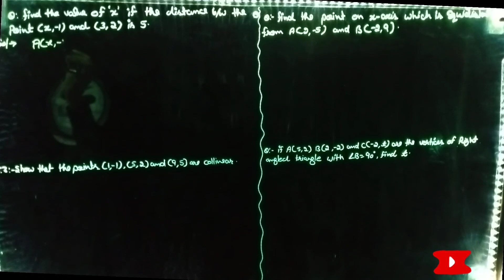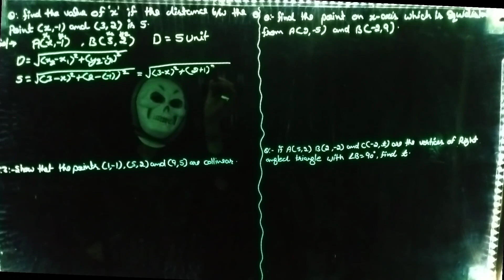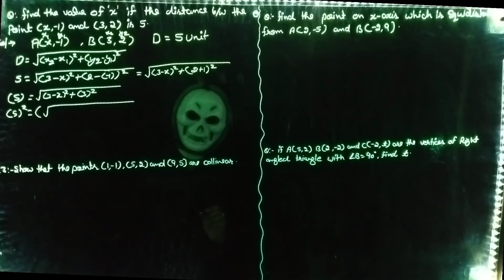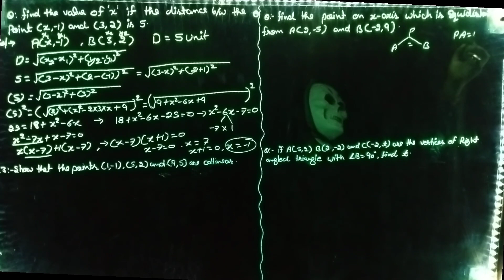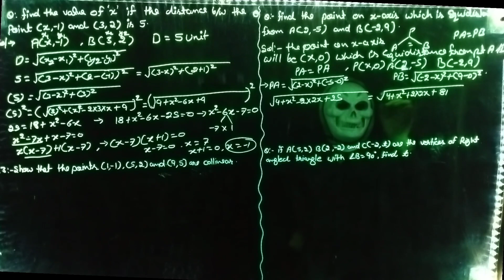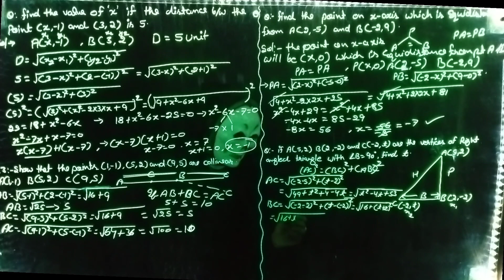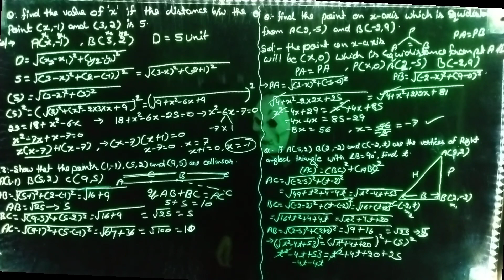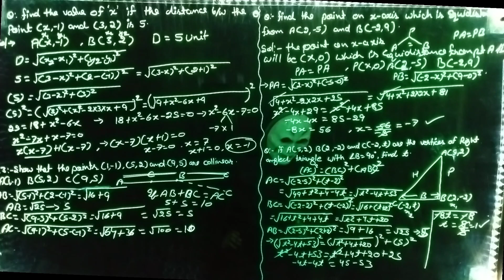Compartment Exam 2023 CBSE ! Important Questions 💯👍!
Important QUESTIONS For Compartment 2023💯🔥! studywithghost
hello everyone I hope you are all good.in this video we are discussing some important question which are very helpful for compartment students in2023 .. mostly probably questions will be from this video and you will get good marks in your exam 😀